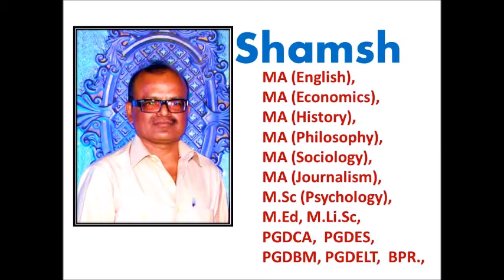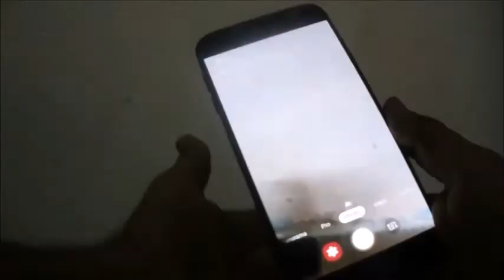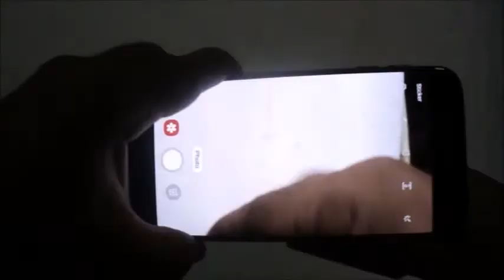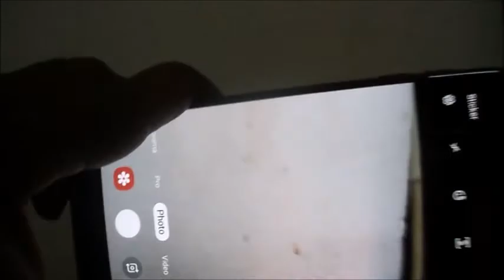TV రిమోట్ మరియు మొబైల్ ఫోన్ తో అద్భుతం. ఒక్క సారి ట్రై చేయండి tv remote control telugu cell to tv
మీ ఇంట్లో ఉన్న టి.వి. రిమోట్ బావుందా? చేడిపోయందా? దానిలో ఉండే బాటరీ బావుందా? లేదా? రిమోట్ బటన్స్ ఏవి పనిచేస్తున్నాయి?. అన్ని మీ మొబైల్ ఫోన్ తో చెక్ చేసుకో వచ్చు. విద్య ఉద్యోగాలకు సంబందించిన మంచి వీడియోలను తెలుగు లో చూడాలని ఉందా? అయితే... S U B S C R I B E .సబ్ స్క్రిబ్ చేయండి. మంచి వీడియో లకు. ఇక్కడ క్లిక్ Click చేయండి.

repair in telugu, how to tv remote repair, tv remote telugu, jio phone tv
remote telugu, mi tv remote control telugu, airtel remote to tv remote
telugu, tv remote control repair in telugu, tv remote setting telugu, tv9